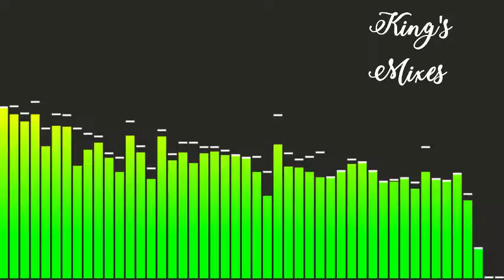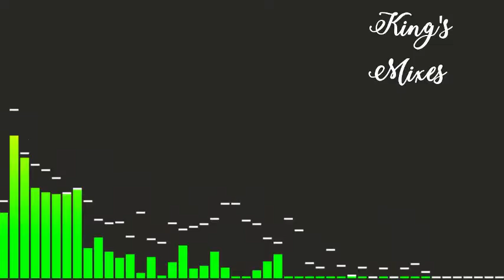Wave Fire (Tarro x Childish Gambino)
Mix of Wave Board by Tarro and Bonfire by Childish Gambino

By Sawyer King